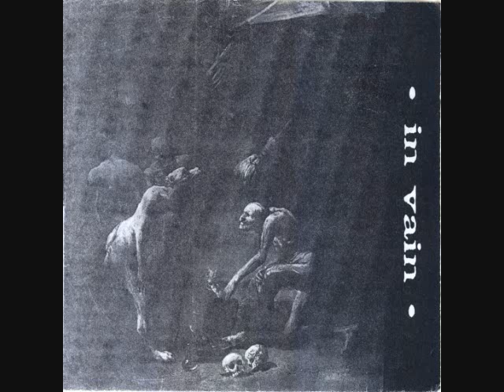in vain - in vain 7"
1. Moss (0:00)
2. One Cup Sugar (2:33)
3. Bumps (5:03)
4. Headboardleaningin (7:18)

released on youth power records in 1995